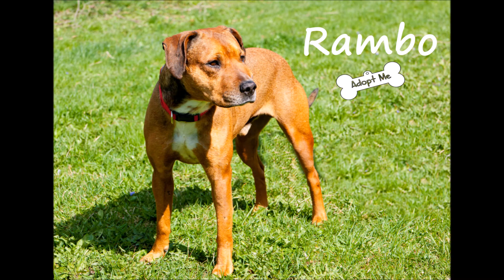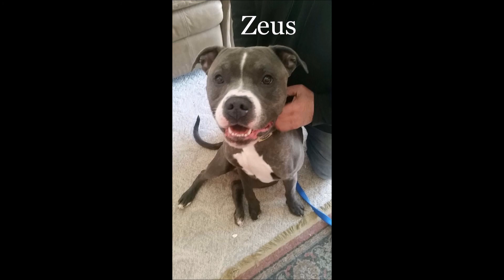Pet Slide Show April 2015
These pets are available for adoption at the Cedar Bend Humane Society at 1166 W. Airline Highway in Waterloo, Iowa.